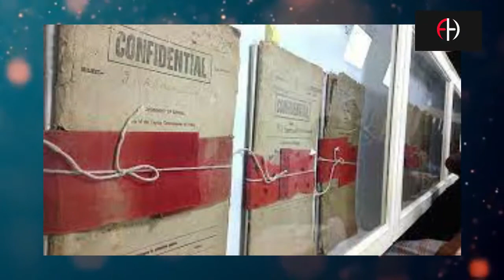বিশ্বের যেখানে প্রবেশ নিষেধ! Where the world is forbidden to enter। Arif Hassan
বিশ্বের যেখানে প্রবেশ নিষেধ!
পৃথিবীর সব স্থানেই কি যেতে পেরেছে মানুষ? হয়তো পারেনি এখনো। তবুও কোন কোন স্থানে যাওয়ার উদগ্র বাসনা সবার মনেই আছে। কিন্তু আসলে তা সম্ভব নয়। নিয়মের বেড়াজালে আটকে যায় অনেক ইচ্ছা। তেমন কিছু স্থানের কথাই বলছি আজ।
গোপন নথিপত্র
বাছাই করা অভিজাত কিছু ভ্যাটিকানের সদস্য এই অনন্য গ্রন্থাগারে প্রবেশ করতে পারে। এখানে শয়তানের সাথে যোগ স্থাপন, অন্য গ্রহের বিভিন্ন রূপ ও প্রাচীন মায়া সম্পর্কিত তথ্য পাওয়া যায়। এছাড়াও এখানে সব গোপন বই ও তথ্য রাখা আছে।
পাইন গ্যাপসব সময় কেন্দ্রীয় গোপন তথ্য (সেন্ট্রাল ইন্টেলিজেন্ট এজেন্সি) ও অস্ট্রেলিয়ান সরকার এলাকাটির পর্যবেক্ষণ করে চলছে। এই জায়গার ওপর দিয়ে কেউ বিমান নিয়েও উড়ে যেতে পর্যন্ত পারে না।
হ্যাভেন কো
হ্যাভেন কো ইংল্যান্ডের একটি পুরনো বিমান-বিরোধী এলাকা। স্থানটির সৃষ্টি হয় ২০০০ সালে। এখানে বহু প্রতিষ্ঠানের ভিপিএন, সার্ভার, এনক্রিপশন কোড ও প্রক্সি রাখা আছে। হ্যাভেন কো-তে কাজ করতে হলে কোন রকমের স্প্যাম, হ্যাকিং বা শিশু সংক্রান্ত কোন অশ্লীল জিনিস থাকলে চলবে না।এটি পৃথিবীর সবচেয়ে ভয়ংকর স্থান! পৃথিবীর সবচেয়ে বিষাক্ত সাপের বাস এই দ্বীপে। এর বিষ মানুষের মাংস পর্যন্ত গলিয়ে দিতে পারে।
গোল্ড ভল্ট
ব্যাংক অব ইংল্যান্ডের সোনা রাখার এই ভল্টে প্রায় ৫ হাজার টন সোনা রাখা আছে! এখানে প্রবেশ করতে বোমা-রোধক একটি দরজা পার হতে হয়। সেটি পার হতে ব্যবহৃত হয় কণ্ঠস্বর চেনার মতো উচ্চমানের এক ব্যবস্থা।